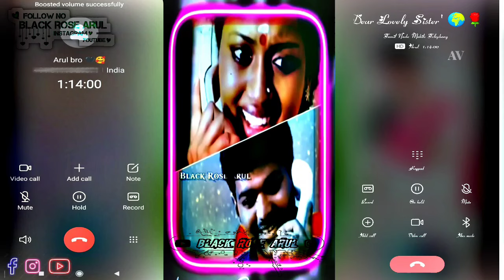Anna 💞 Thangachi 💕 My Happiness 😊💖💯 ✨ Black Rose Arul ✨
Hi Everyone 👋

non blood brothers and sister whatsapp status
non blood anna thangachi whatsapp status
Annan thangachi long distance love whatsapp status
Annan thangachi status
anna thangachi whatsapp status tamil
Annan thangachi
Anna thangachi video tamil
Annan thangachi true love whatsapp status
Annan Thangachi love status tamil
Annan thangachi love status
Anna thangachi paasam whaptapp status tamil

Annan thangachi funny video status tamil
anna thangachi love song
Annan thangachi status
Annan thangachi miss you status
Non blood brothers sisters funny video status
Non blood anna thangachi funny video status
non blood brothers sister whatsapp status funny video

Anna 💞 Thangachi